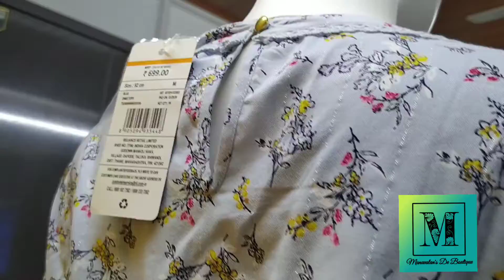Manavalan's De Boutique#8281288493 /skirt & Top Combo.. separate also available 😍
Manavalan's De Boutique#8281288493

Branded Top + skirt
More collections Available